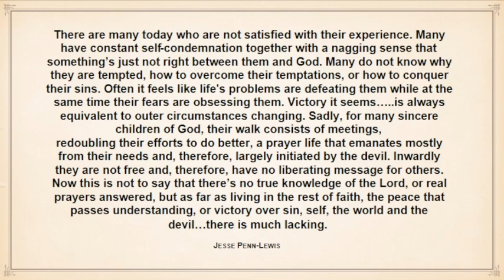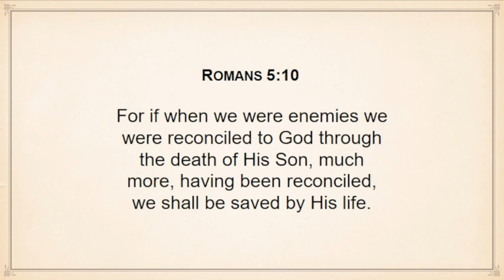Pastor Linda Lecci and Pastor James Lecci Feb. 5, 2023